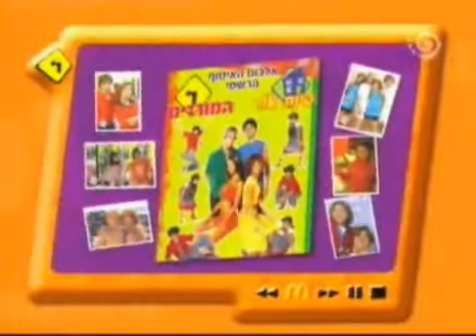Реклама MacDonald`s 1